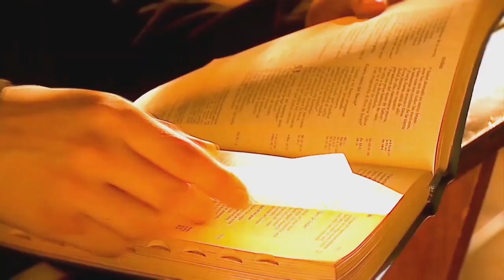Padre Aldo Trento en BM ONLINE (07-11-2022)